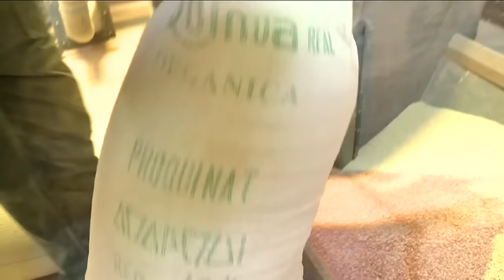Finance Minister Luis Arce on the Bolivian Economy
Bolivia's economy has been hailed as a success story in Latin America.

According to the World Bank, the country’s average GDP growth in the last ten years has been 4.9 percent, outpacing the averages for most South American countries.

Americas Now host Elaine Reyes recently sat down with Bolivia's Finance Minister Luis Arce, to discuss the economic outlook for the Andean nation.